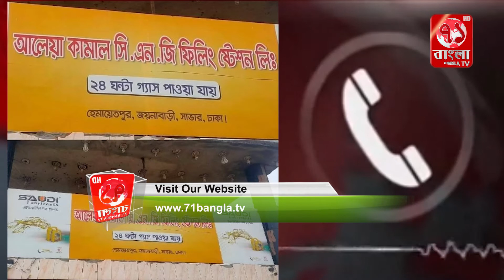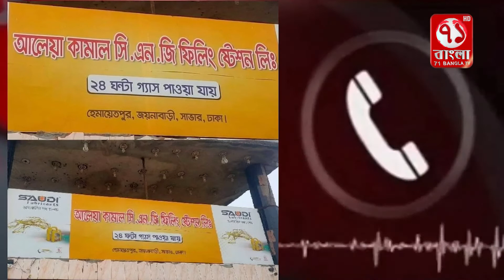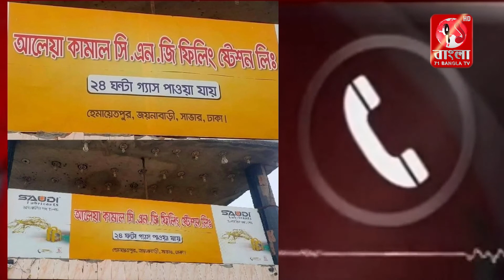হেমায়েতপুরের আলেয়া কামাল সিএনজি এন্ড ফিলিং স্টেশনটির সংযোগ বিচ্ছিন্ন করেছে তিতাস গ্যাস কর্তৃপক্ষ